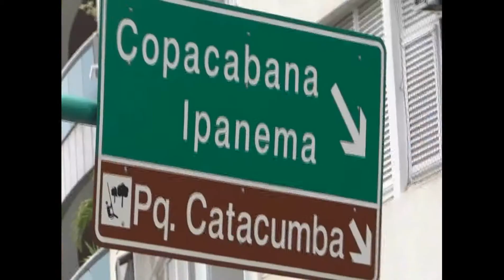MUDANÇAS DE ATITUDES ( NETO FREITAS ) CD-ASAS DA LIBERDADE 01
MUSICA DO MEU ( CD ) ASSAS DA LIBERDADE )
LETRA E VOZ ( MANOEL FREITAS ) 12/2/2015